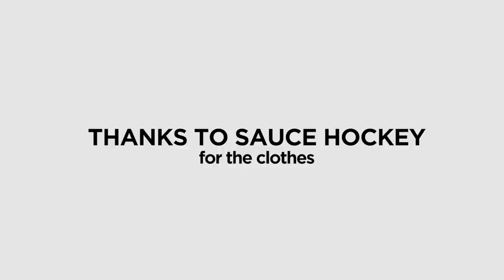Elliott Martin - Juniors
My original song titled "Juniors", my tribute to junior hockey.
An enormous thank you to Sauce Hockey for providing the clothing for the video.